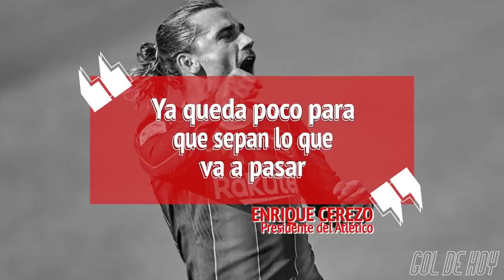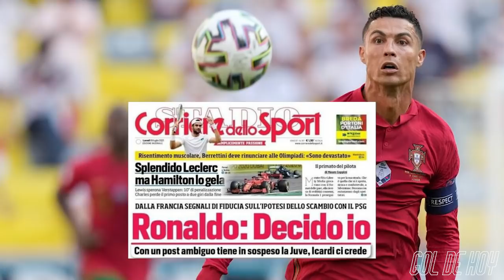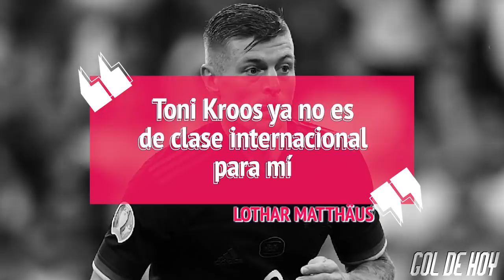“Cuenta REGRESIVA para CR7 en la JUVE" | ATLETI habla sobre la operación de GRIEZMANN